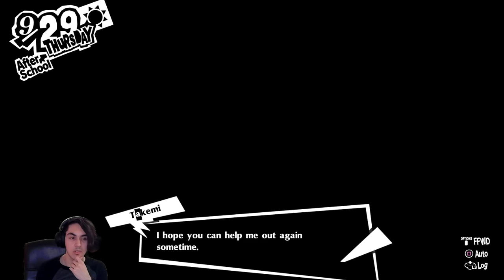Maruki's getting somewhere, and KASUMI HUH?! - Persona 5 Royal MERCILESS #40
Current As of Video: 1.31K
Nitricity (For the banner): @Nitricity